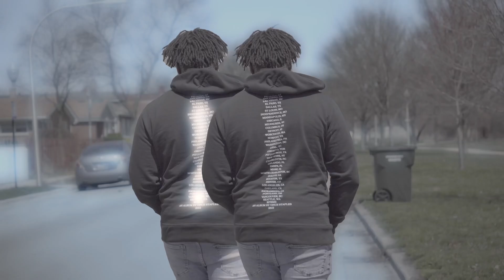Journal Entry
Director 🎥: Catthesoul